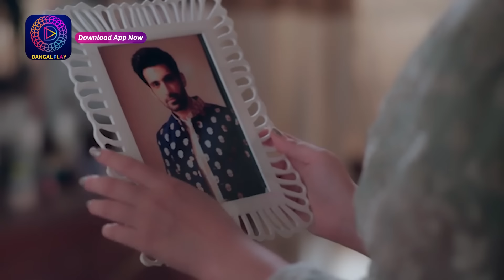Mahua - Ek Nari Shaktir Kahini | মহুয়া - এক নারী শক্তির কাহিনী l 5 April 2024 | Best Scene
Watch the Enterr10 Bangla channel from the comfort of your home on:
DD Free Dish: Channel No. 93
Sun Direct: Channel No. 643
Dish TV: Channel No. 1419
Airtel Digital TV: Channel No. 715
Tata Sky: Channel No. 1322
SITI: Channel No. 259
GTP: Channel No. 010
Hathway: Channel No. 657
DEN: Channel No. 558
Mr. MPL: Channel No. 048